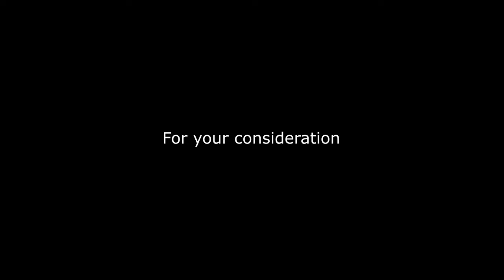Overthinking Too Much + Hitting A Deadlift PR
Overthinking is something I've always done too much, and am currently trying to overcome

Progress is being made - slowly but surely!